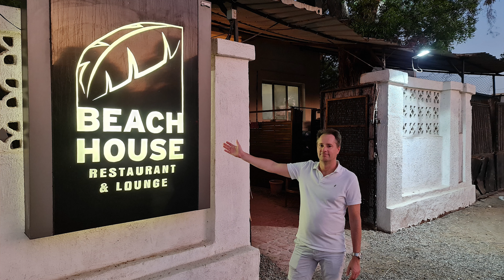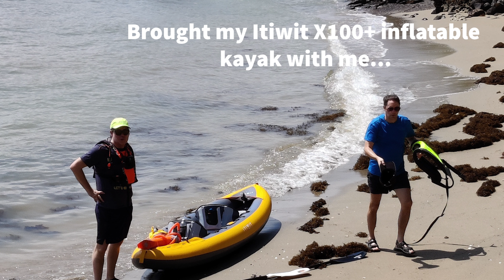Grabbweekend 2022 - amazing trip to Djibouti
Friends Henrik Grankvist, Mikael Lindroos, Mikael Åkerberg and Patrik Vuorio traveled to Djibouti, east Africa, for the annual Grabbweekend ("Weekend with the guys"), a tradition in which we tend to go to "less traveled" locations and explore.

This trip was amazing and included snorkeling with whalesharks and by a coralreef, a trip to LacAssal saltlake, kayaking with my ItiwitX100+ inflatablekayak which I brought with me from Sweden, and more.

More videos from this trip showing among other things snorkeling with whale sharks, exploring a coral reef, visiting Lac Assal, and kayaking in Djibouti are available on this channel and on @AirOnTheWater !